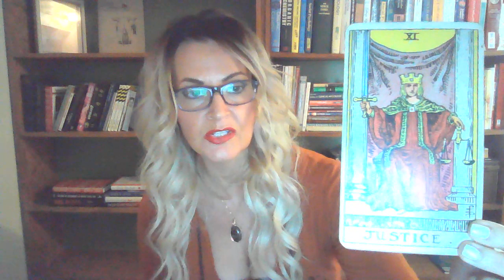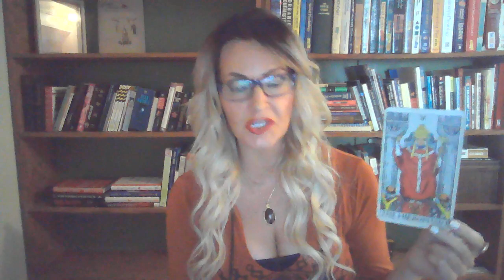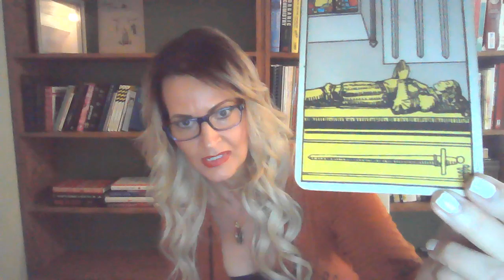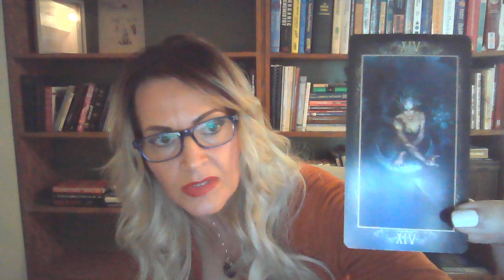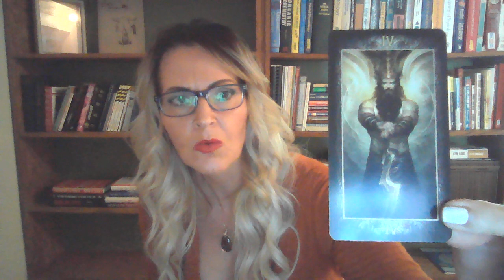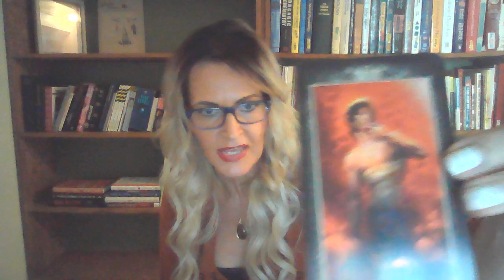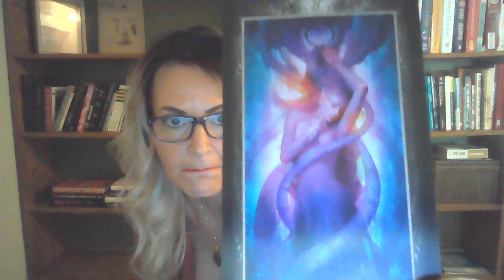Scorpio September and October 2019 ~ Someone is getting will get serious karma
Scorpio September and October 2019

THANK YOU FOR THE LIKES, SHARES AND SUBSCRIBES!  PLEASE MAKE SURE THE BELL IS WIGGLING!

TO PURCHASE A CONSULTATION OR A SUBSCRIPTION TO MY WEBSITE GO

THE VIEWER USES THIS INFORMATION OF THEIR OWN VOLITION,  THE CREATOR TAKES NO RESPONSIBILITY FOR THE ACTIONS OF THE VIEWER.  THIS INFORMATION DOES NOT REPLACE PROFESSIONAL LEGAL OR MEDICAL ADVICE.